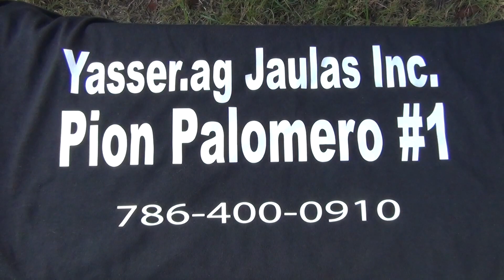4. CPL HOllywood 2014 P 3min 45seg